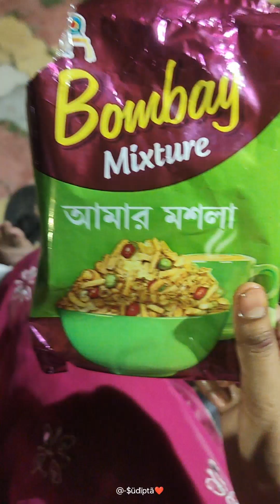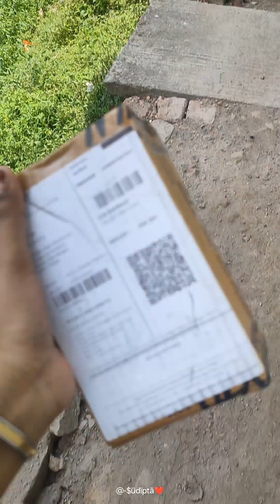আজ তোমাদের সঙ্গে কিছু কথা শেয়ার করতে বাধ্য হলাম।।😖😢 @sudiptadutta6783